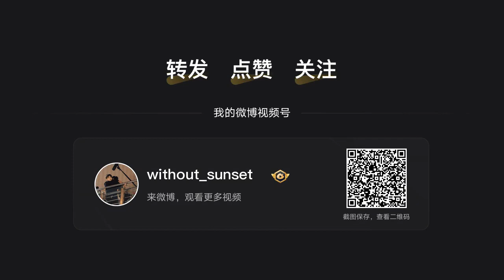Hậu trường cảnh hẹn hò của Lý Tuân & Chu Vận || Chiếc bật lửa và váy công chúa 打火机与公主裙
Ỏ cười gì như pháo nổ thế, cho cười cùng với =)))

Cr: Without_sunset